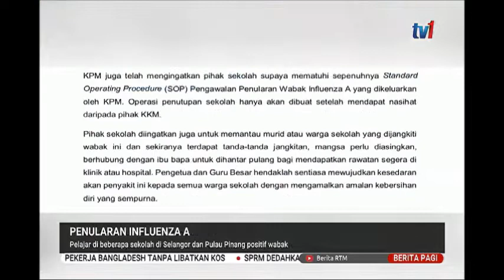9 JAN 2020 BERITA PAGI-PENULARAN INFLUENZA A-PELAJAR DIBEBERAPA BUAH SEKOLAH &PENAG POSITIF WABAK